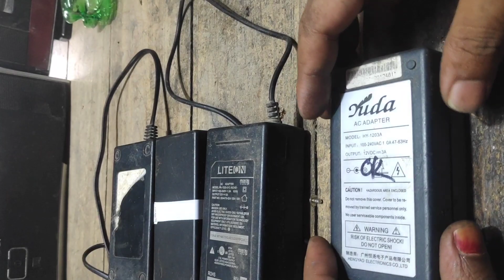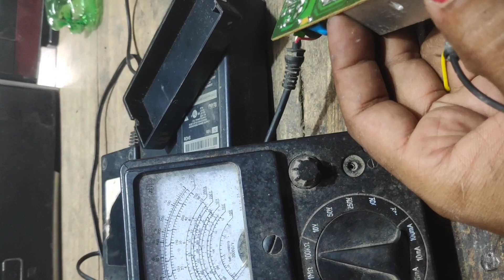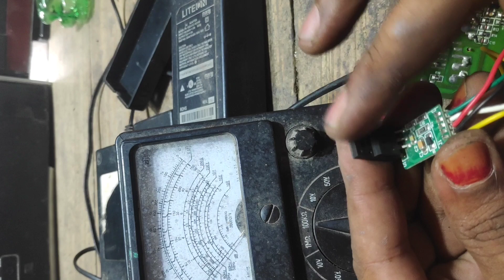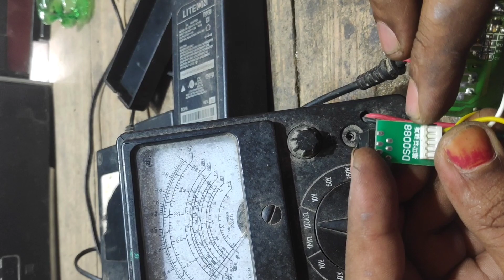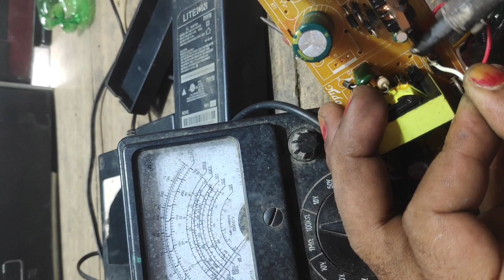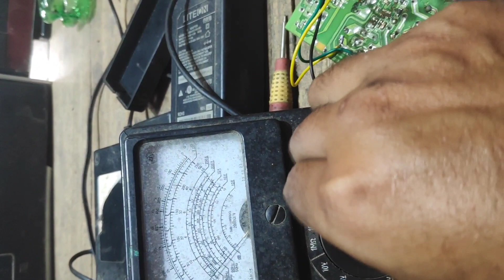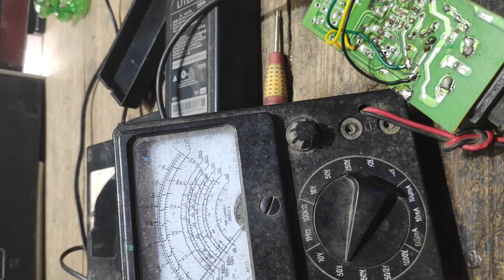led tv power supply repair|china led tv power supply repair|12v smps power supply repair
led tv power supply repair|china led tv power supply repair|12v smps power supply repair BY BIPLOB ELECTRONICS